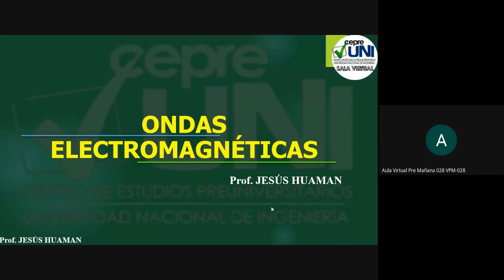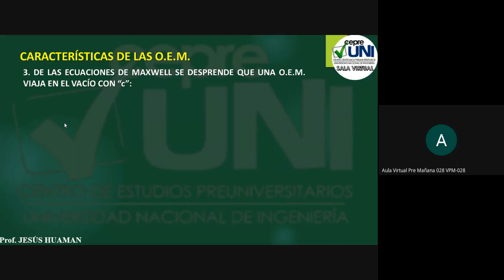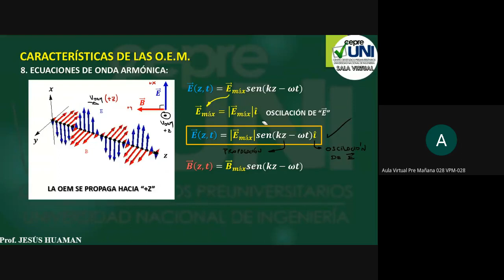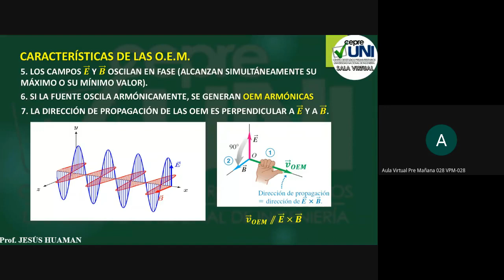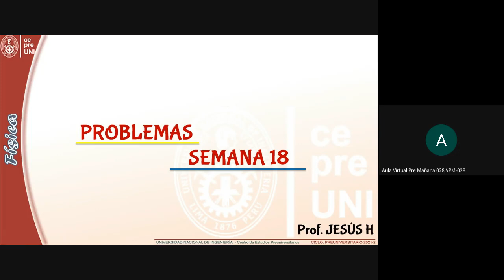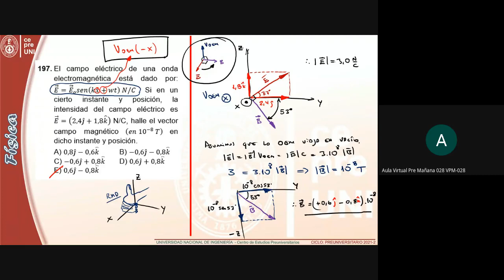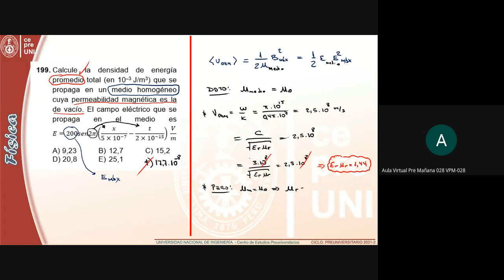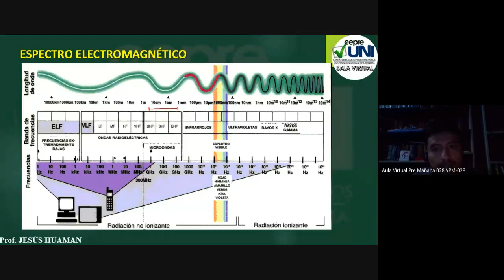CepreUNI - Física 18.1 / ONDAS ELECTROMAGNÉTICAS I